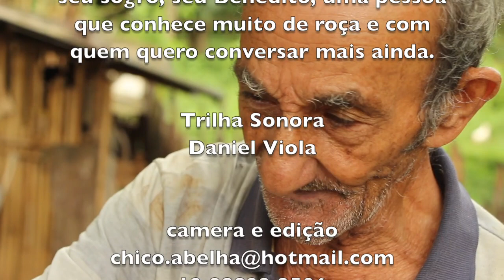SEU BENEDITO MARQUES - SÃO FRANCISCO XAVIER SP